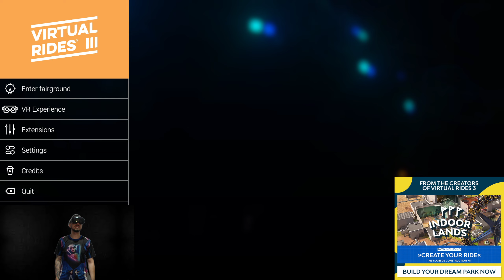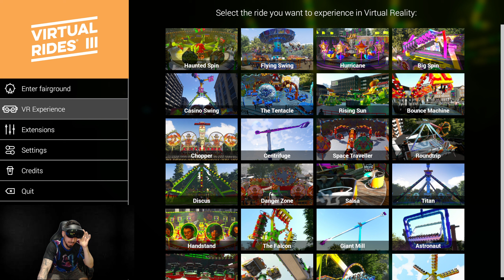Passei muito mal nesse simulador de parque de diversões em realidade virtual! Virtual rides 3 VR!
Oculus: Pereirai
🔴Meus dados bancarios:
🔴Aulas de Ingles no Metaverso, clique no link, depois em quero agendar e ganhe uma aula experimental:

🚀Compras no Aliexpress!
Link para produtos Kiwi Desing